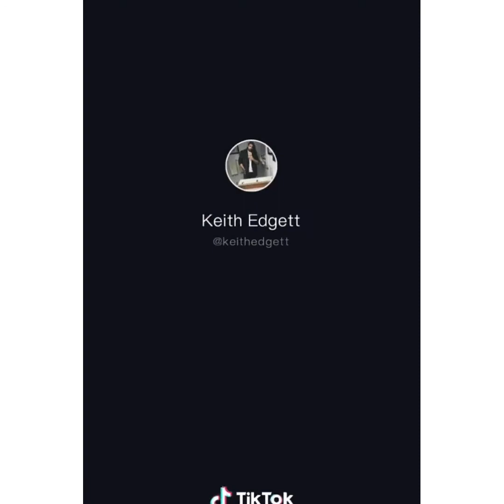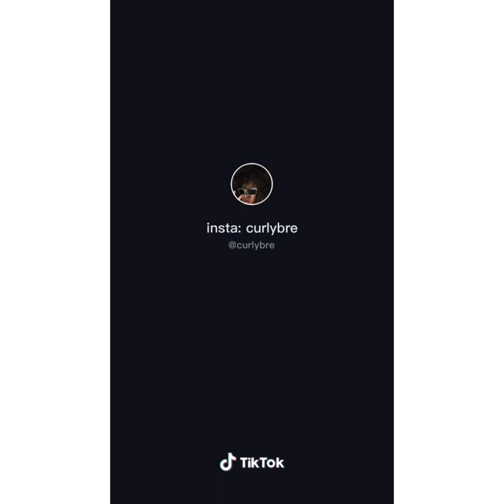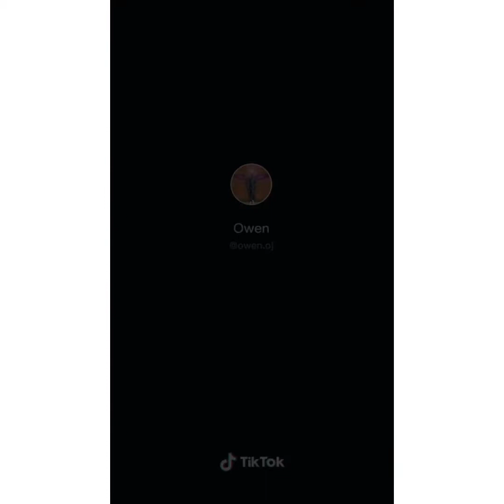Beautiful hair challenge trending on Tiktok | who locked it better?!😑😮👸🏿👸